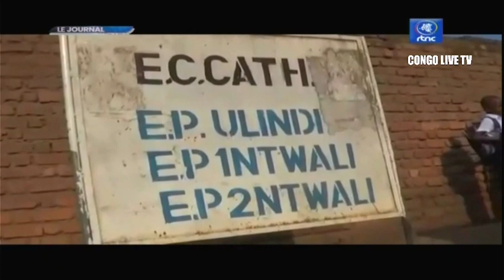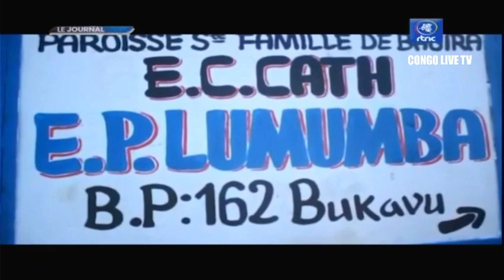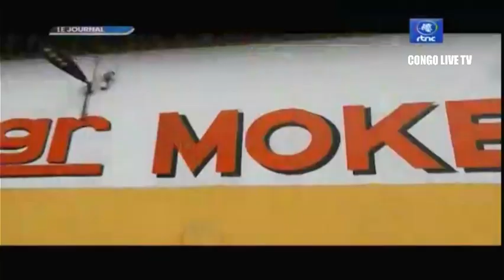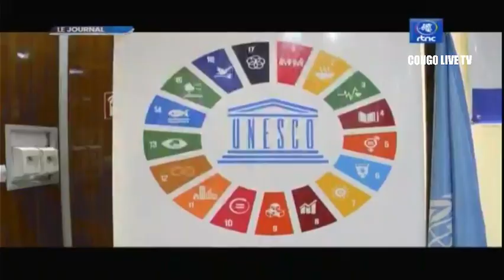🔴RDC : SUIVEZ LE GRAND JOURNAL DE CE MARDI LE 06.09.2022 RTNC EDITION 13H30